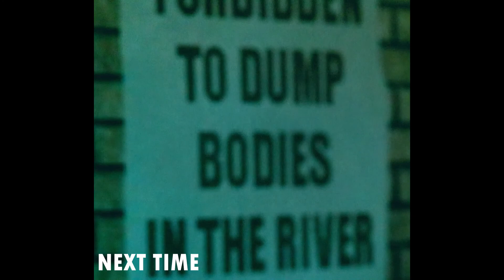Doctor Who FA - Revelation Chapter 5: SET SAIL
Doctor Who Revelation: A nine part epic series, as events unfold we discover a terrifying plan is brewing to gain control of reality.

CHAPTER 5: SET SAIL - The Doctor is out in the depths of space trying to save a king. Yaz, Ryan and Denver, are dealing with the fall out of the Master. And now the universe is truly about to discover it's fate.